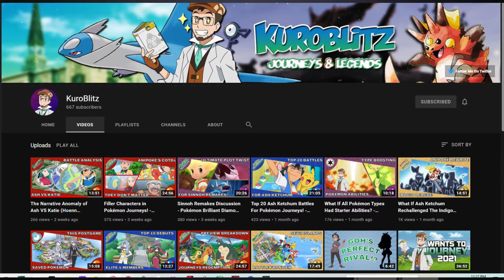What If Ash's Oshawott Evolved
This is a What If based on ash's oshawott evolving. I go threw the unova to the Decolore Islands talking about diffent battles and interactions, Along with introducing certain characters early hope y'all can enjoy.